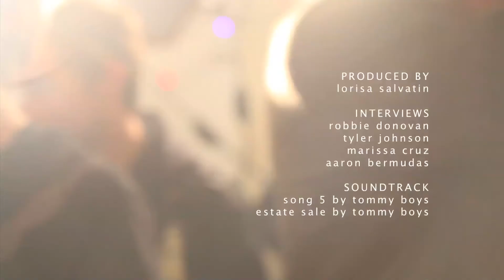Only The Beginning: A Story on Tommy Boys